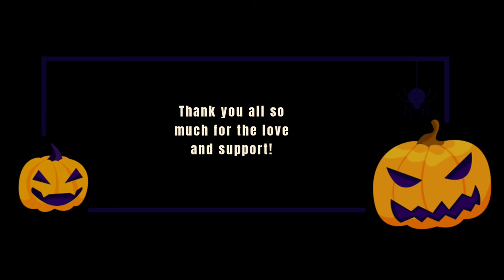Halloween Weekend at Wading Pines Campground!